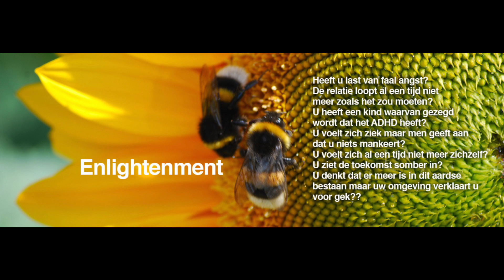SCORPIO July 2023 Tarot Horoscope Reading 🌹by Kathye Kaan ♏️